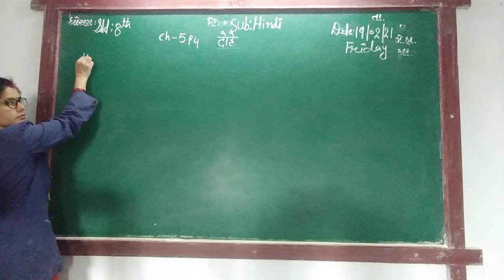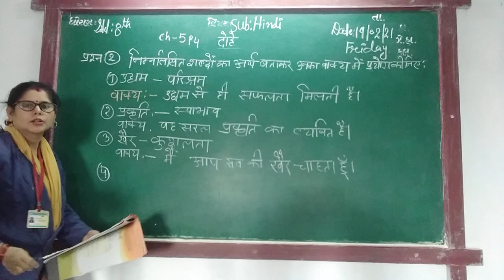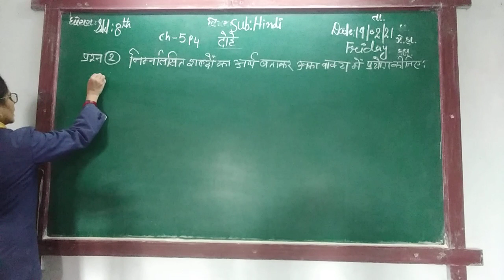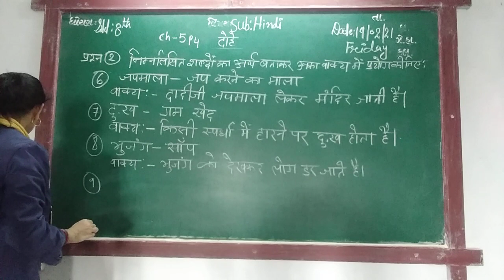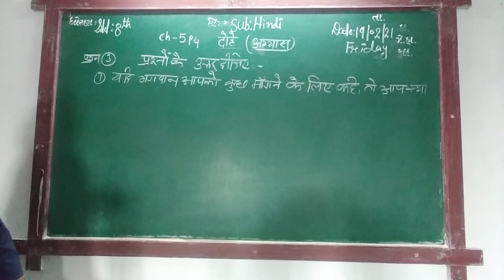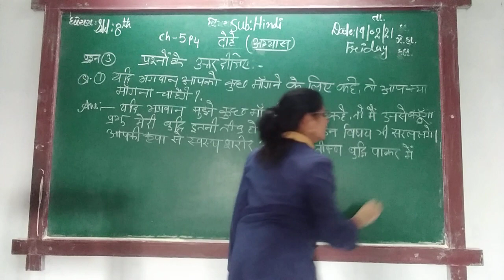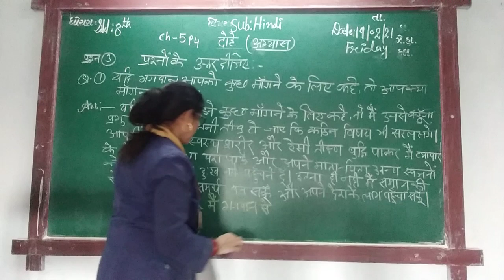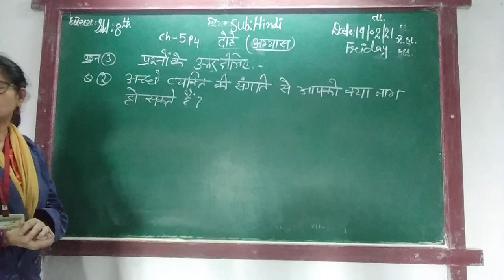ENG MED STD 8 SUB HINDI CH 5 P 4